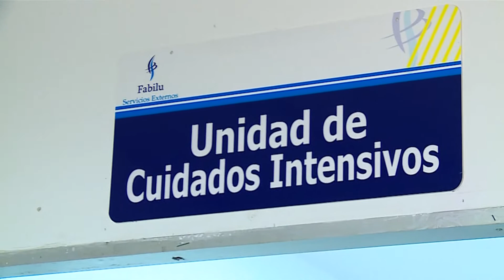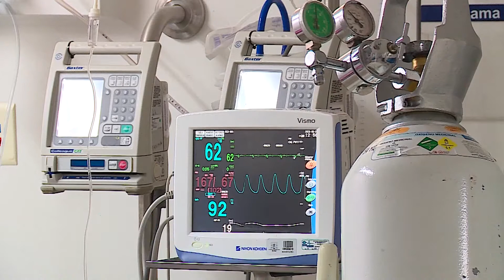Conectados con el Valle EMISION 04 MAYO NOCHE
Emitido el  04  de mayo 2021 noche  por el Canal regional Telepacífico.